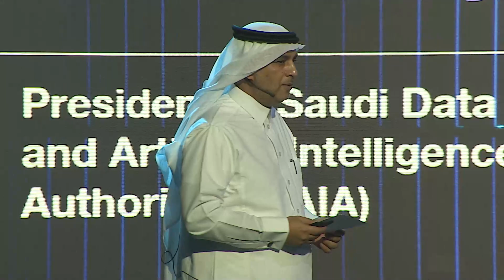كلمة معالي رئيس سدايا في حفل آرتاثون، وتخريج الدفعة الأولى في معسكر سدايا (T5)علوم البيانات